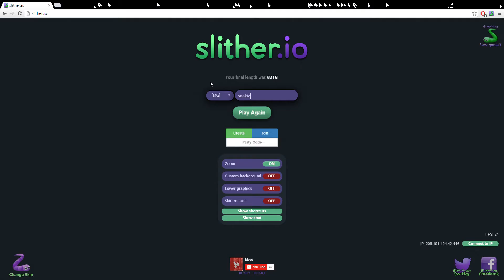slither.io episode 11 king of slither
join me as I am the "king of slither"